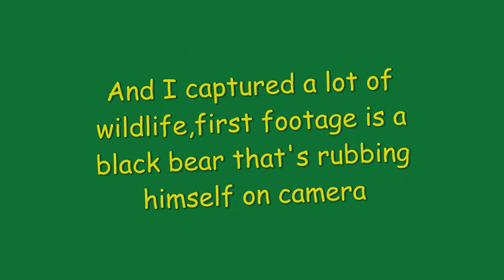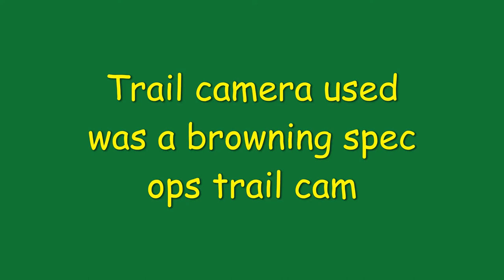Camera set up on wildlife game trail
I set up a trail camera on a wildlife game trail and got many animals on camera, the whole summer cam was set up I got a bear, deer, coyote, a raccoon, and a nice Bobcat, also got to see deer growth in horns and deer's coat had changed in summer and also the growth of the fawns. The trail camera used was a browning trail cam. I will be posting more trail camera footage in the future.